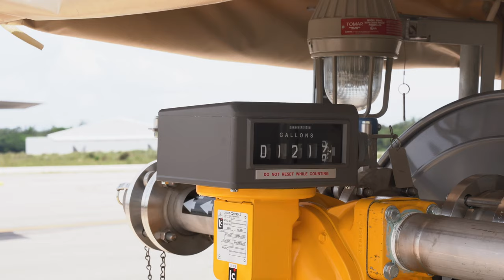F-22 crew chiefs use experimental STARCART during Pacific Iron 2021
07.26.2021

U.S. Air Force crew chiefs assigned to the 154th Aircraft Maintenance Squadron, Air National Guard Hawaii, refuel an F-22 Raptor landing on an austere airfield using an experimental STARCART system in support of Architecture Demonstration and Evaluation 5.2 during Pacific Iron 2021 at Northwest Field, Guam, July 26, 2021. ADE 5.2 is part of the fifth in a series of events conducted by the Department of the Air Force Chief Architect’s Office. Pacific Iron 2021 is a Pacific Air Forces dynamic force employment operation to project forces into the USINDOPACOM’s area of responsibility in support of the 2018 National Defense Strategy which called on the military to be a more lethal, adaptive, and resilient force.

Film Credits: Video by Senior Airman Justin Wynn
36th Wing Public Affairs

154th Wing
PacificIron
ADE 5
ADE 5.2